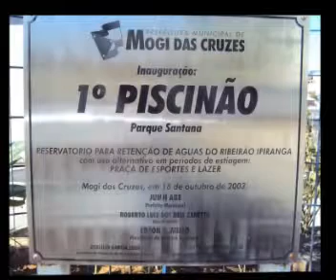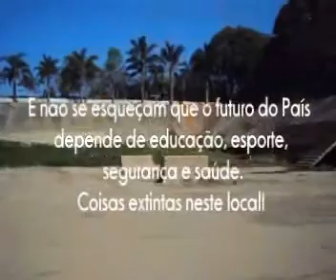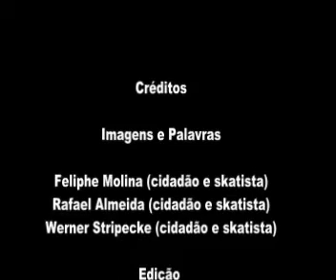Pista de skate Mogi das Cruzes - Situação de calamidade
Mais uma pista de skate (se é assim ainda que se chama) em situação de calamidade em Mogi das Cruzes - Sp.

Por favor divulguem...isso é mais um apelo aos governantes desse município.